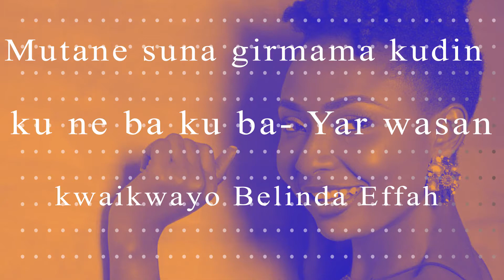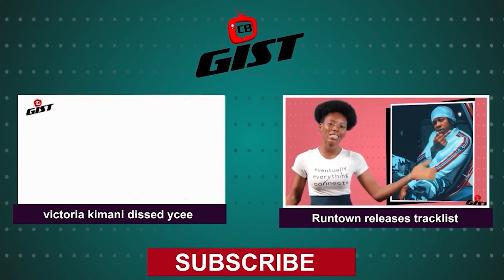Rapper Q-Dot Adds SUV to His Intimidating Garage, BBN's Khloe Reveals Plans For 2021